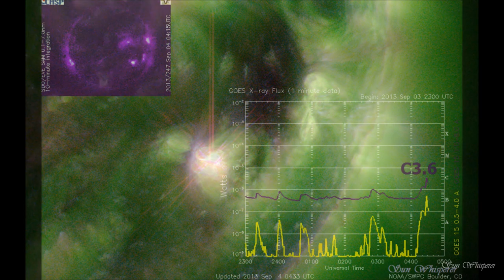C3.6 September 4, 2013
C3.6 X-ray solar flare from active region 11837 at 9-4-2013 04:29 UTC